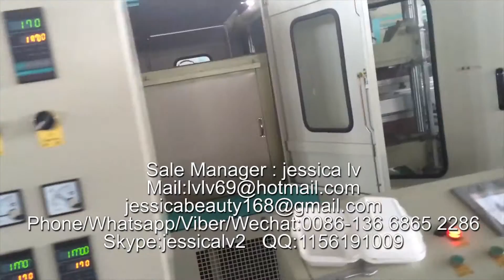eps plastic vacuum forming machine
Sale Manager : jessica lv
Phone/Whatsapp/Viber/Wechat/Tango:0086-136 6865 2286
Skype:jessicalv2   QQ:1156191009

1. foam sheet extrusion line: make PS foam sheet from raw material. The raw material is general polystyrene granule.

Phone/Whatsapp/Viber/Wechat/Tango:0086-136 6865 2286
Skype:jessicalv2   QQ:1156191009